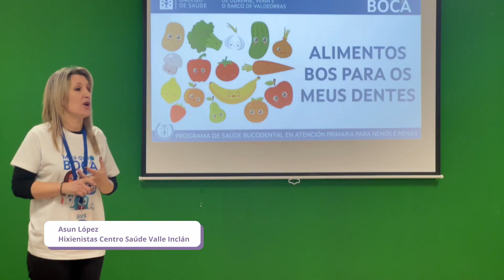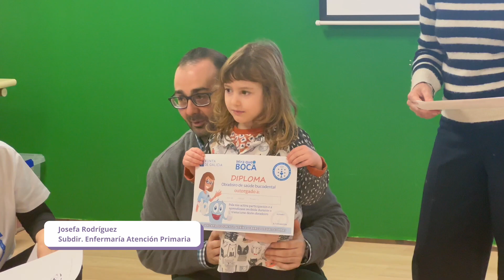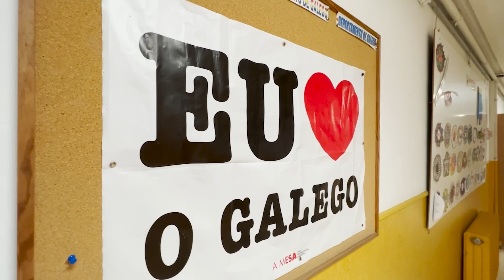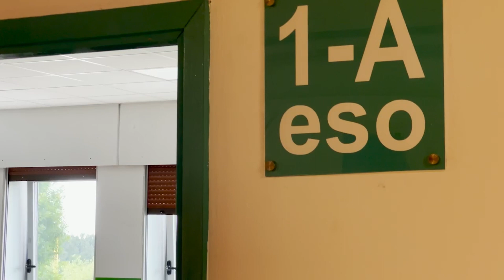XORNAL ESCOLAR A 21 01 23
El Xornal Escolar asiste esta semana a la inauguración del rocódromo del colegio Antonio Faílde de Coles.

Atendemos a la salud de los más pequeños con las nuevas iniciativas de los higienistas dentales y de los profesionales sanitarios sobre las relaciones afectivas entre los jóvenes.

Además, la doctora Olga Fernández explica cómo actuar ante una convulsión febril.